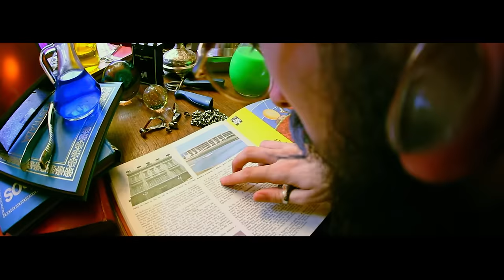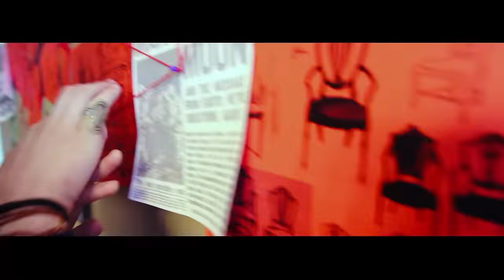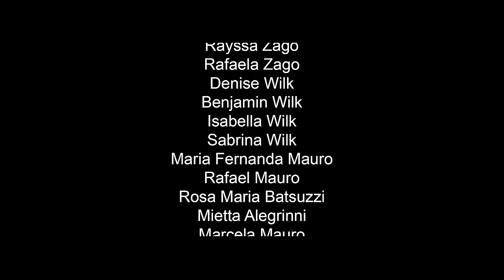QR1 - Patrick Russo (Clipe Oficial)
QR1 - Patrick Russo
Álbum: As Incríveis Fábulas de Patrick Russo e os Animais Insólitos em Marte [2015]

Clipe:
Direção: Bruno Wilk / Motiom Produções Visuais
Produção: Bruno Wilk / Motiom Produções Visuais
Edição/Finalização: Bruno Wilk / Motiom Produções Visuais

Áudio
Produção: Gustavo Simão - Choque dB Studio
Gravação/Mixagem: Gustavo Simão - Choque dB Studio
Masterização: Gustavo Simão - Choque dB Studio

- QR1 -
Voz - Bruno Wilk
Guitarra - Fernando Faria
Baixo - Pedro Mauro
Bateria - Felipe Wagner